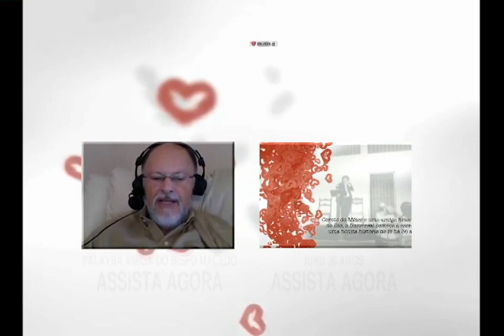Eu sou fiel... E daí? - Verônica e Silvio Carvalho | Igreja Universal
Verônica e Silvio sempre sobreviveram com o básico, mas conseguiram mudar de vida, veja como!